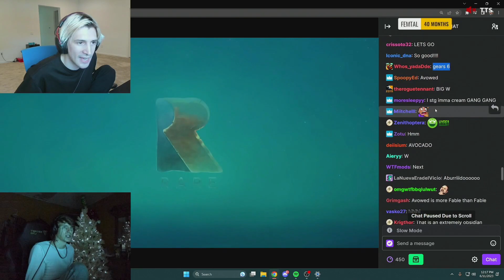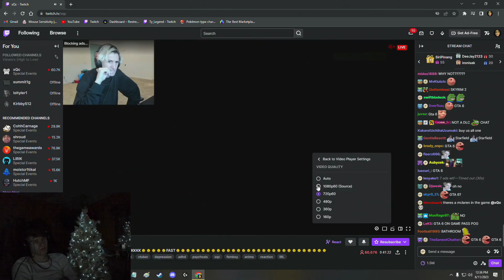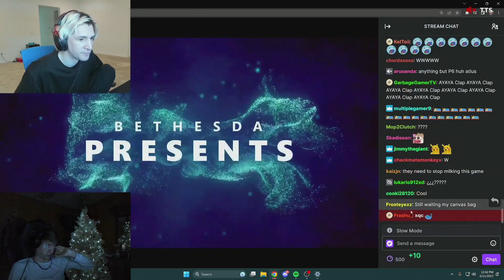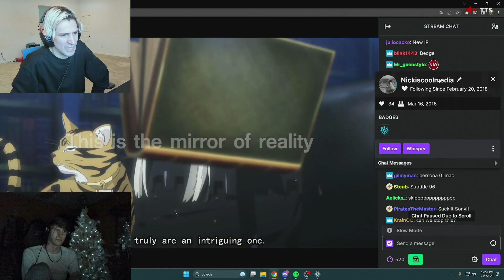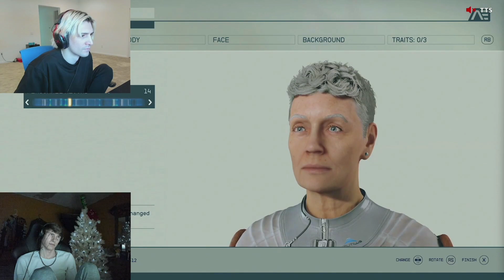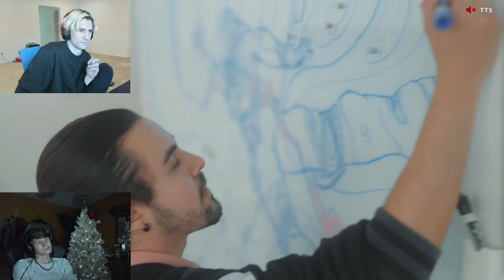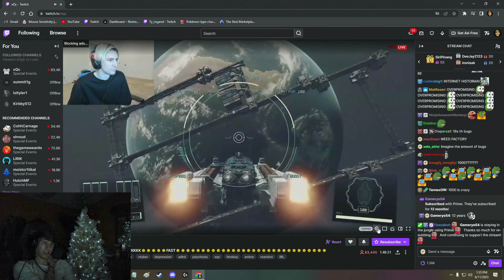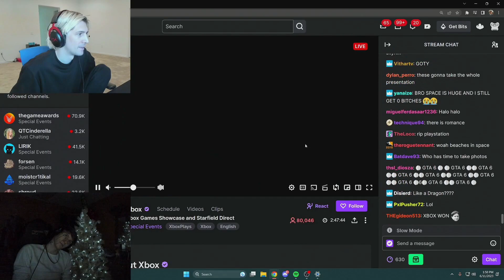Watching The XBOX GAMES SHOWCASE and STARFIELD DIRECT Through XQC'S Stream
I woke up for that...